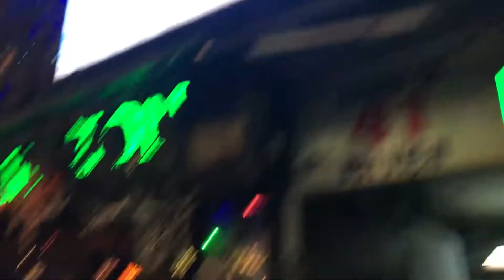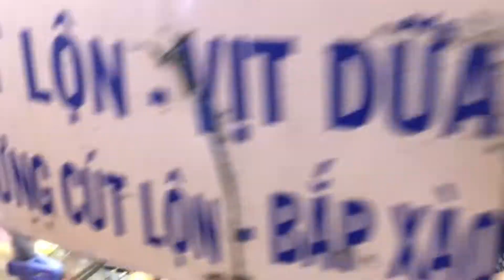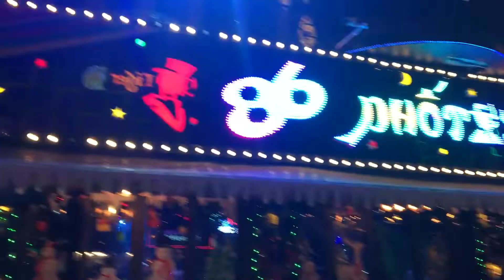NIGHTLIFE HO CHI MINH CITY VIETNAM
Ho Chi Minh City is a vibrant city of Vietnam and the best place to enjoy the nightlife in this city is Bui Vien Street at Pham Ngu Lao in dist.1 this place is full of nice bars some restaurants back packers hostels some boutique hotels as well as massage parlous and of course 7Eleven as well.  I recorded this video on Thursday night in December 2019.